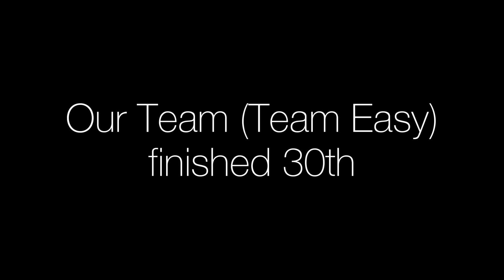MONOPOLY RUN 2016!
Yes, we went back again. And this time we were taking it super seriously. We ran the entire event which lasted from 9:00 to 5:00 in London buying over 20 properties and came 30th!! A massive improvement from last year.

For those who have not seen my vlog from last year (which I highly recommend) the monopoly run is an event that is put on for explorers, scouts and guides from the UK and abroad which is basically a big game of monopoly where real London is the board. You go to real places and ring a special game hotline which gives you the option to buy properties after you have answered a question to verify that you are actually at the place you say you are.

It was really fun and although I don't know whether or not we are going back next year, if we are I look forward to winning. We know how to now!!